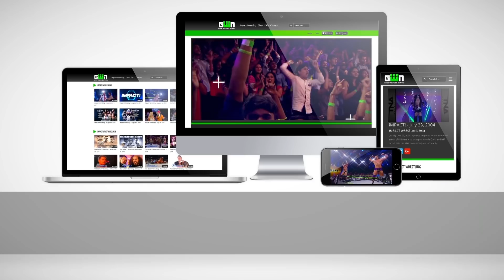5 WILDEST Intergender Clashes in IMPACT Wrestling History | GWN Top 5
IMPACT Insiders get access to:

Members-Only Badges
Pay-Per-View Replays

and more.

The battle of the sexes has never been more intense than inside an IMPACT Wrestling ring! These are the Top 5 WILDEST Intergender Clashes!
Watch IMPACT! every Friday night at 10 PM ET on Twitch

IMPACT Wrestling is moving to Pursuit Channel! Beginning on Friday, January 11, IMPACT! will air weekly on Friday nights at 10:00 p.m. ET.
You can also watch live every Friday night at 10 PM ET on Twitch!